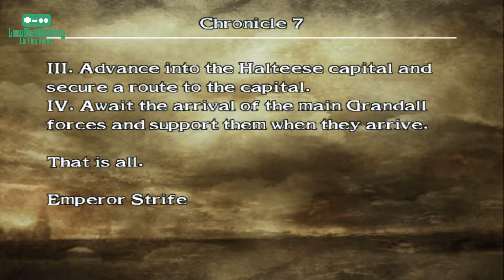Let's Play Chronicles of The Sword - Episode 8: Unfulfilled Heart